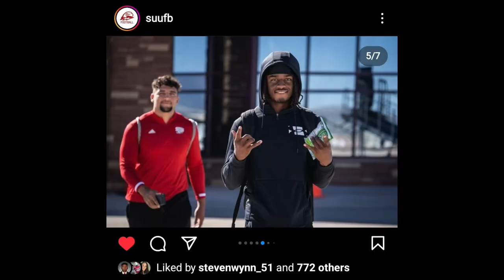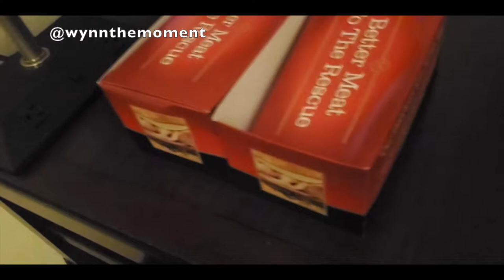GAME DAY VLOG SUU vs ACU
Steven Wynn travels with Southern Utah University to see the T-birds play against ACU on there homecoming.